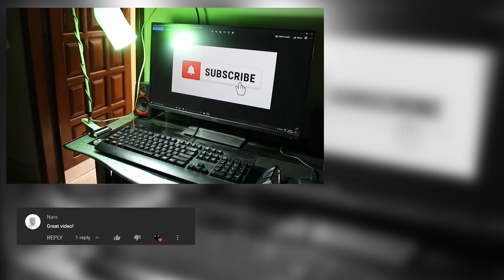How To Make A Lamp At Home | Crafting Quest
So I was searching through my old stuff and found out this old broken phone holder. So rather than throwing it away why not make something useful